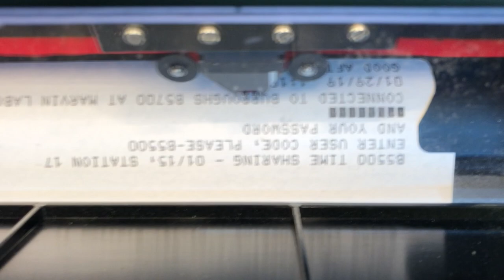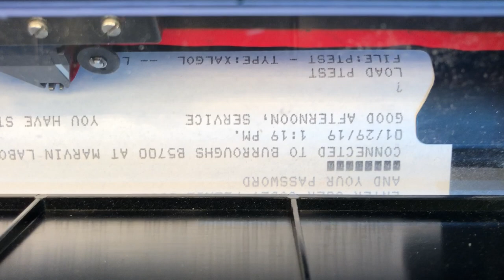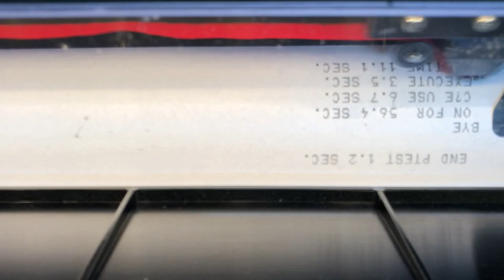Burroughs B5500/B5700 CANDE Session using TeKaDe Telex Machine with BAUDOT coding at 200 Baud(bit/s)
Telex Machine connected serially at 200 bit/s to the DCC of the B5500/B5700.
Login as "B5500", load a POINTER test program, compile it and execute it.

Unfortunately, BAUDOT(IA5 = International Alphabet #5) lacks many of the special Symbols to produre a readable listing.

Sorry for the video being upside down :)